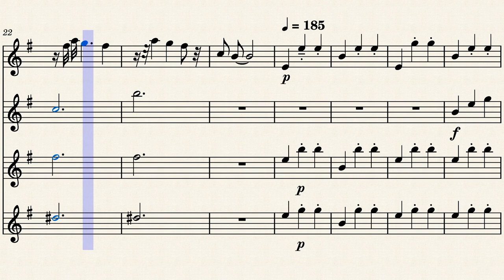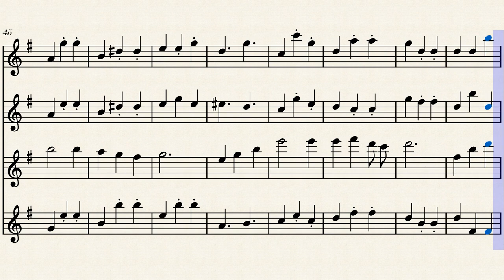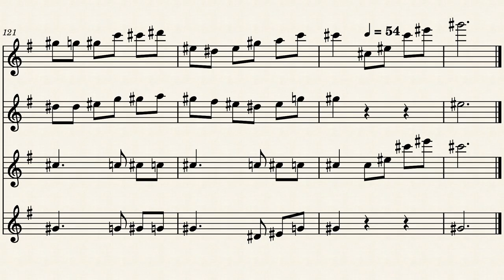El castillo ambulante (Merry Go Round of Life) cuarteto De Saxofones altos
Sean bienvenidos a su canal de partituras "morsua sax" me dedico a escribir partituras en su mayoria por diversion cualquier pedido sera atendido con gusto ; ).
Sus me gusta y suscrpciones me animan a seguir escribiendo.